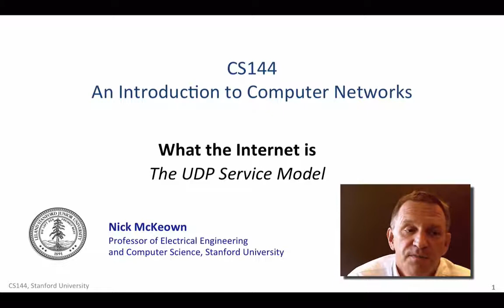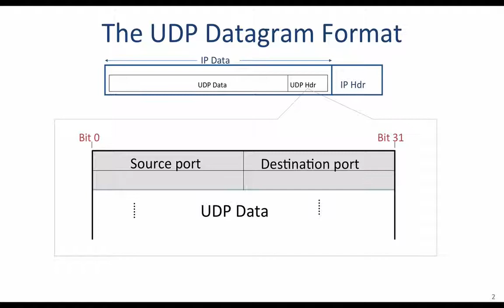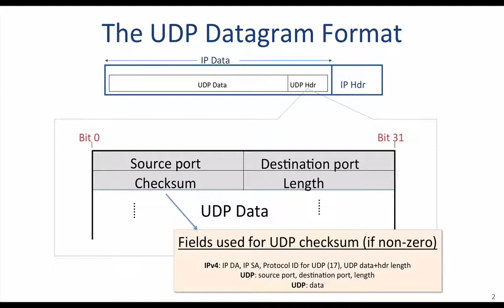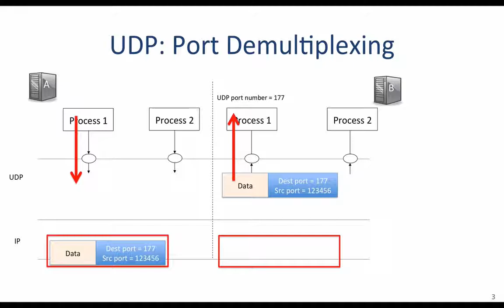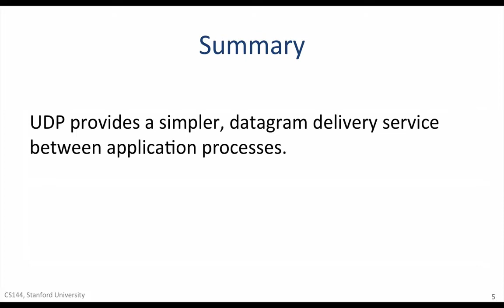【Lecture 15】 CS144, Introduction to Computer Networking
UDP Service Model